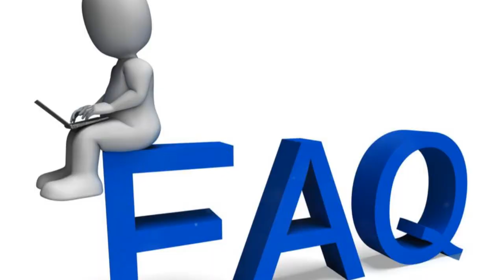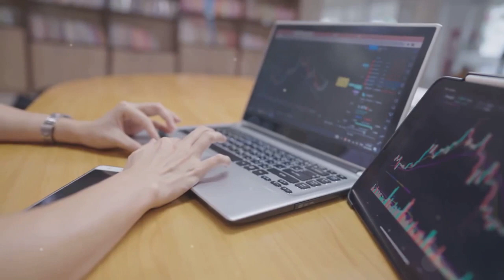InQubeta's FAQ: Your Questions Answered